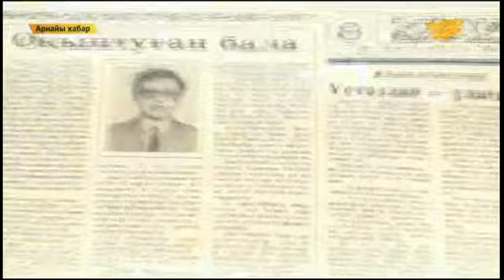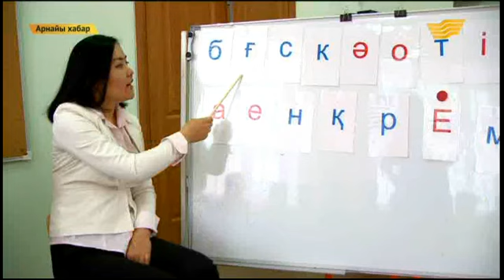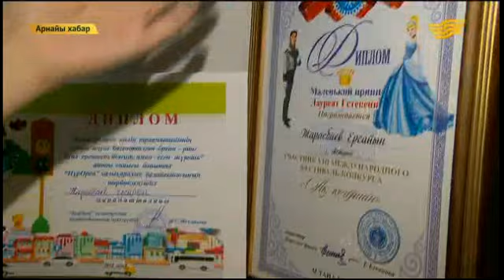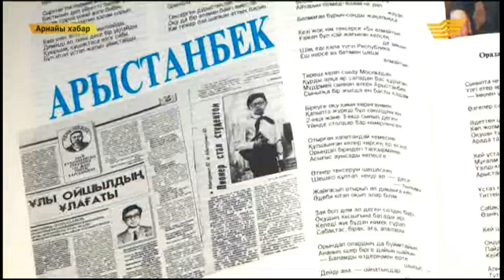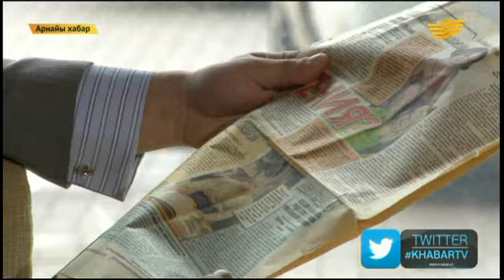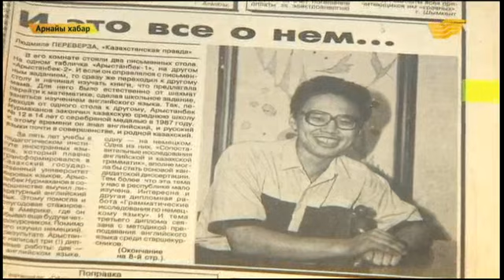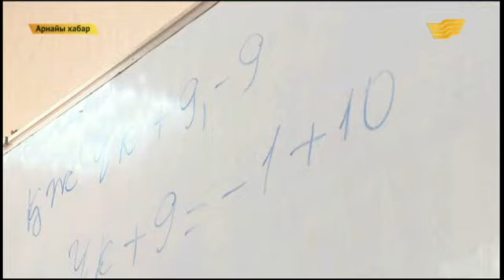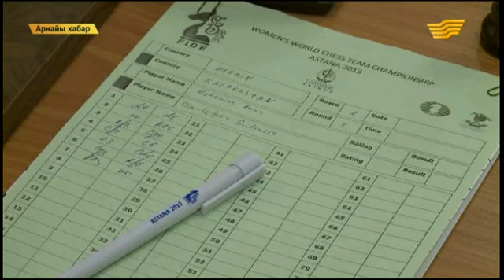«Арнайы хабар» 27.04.2015